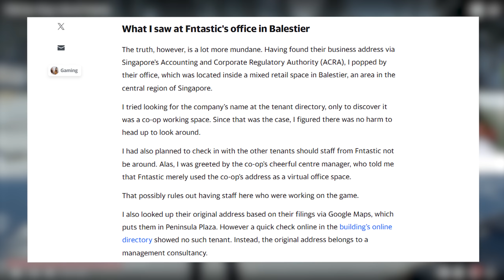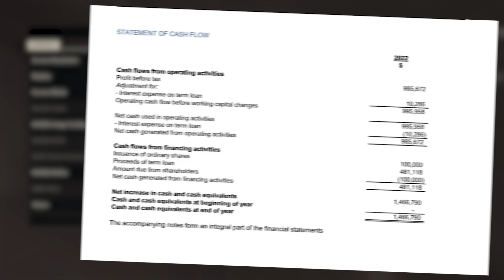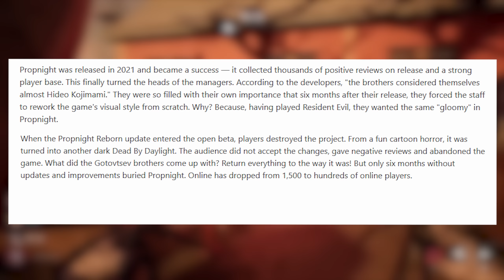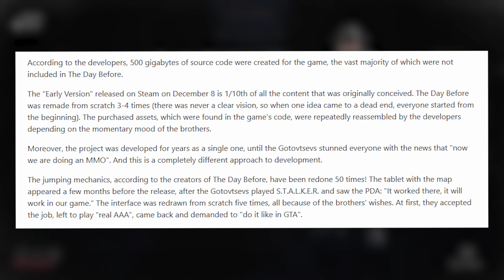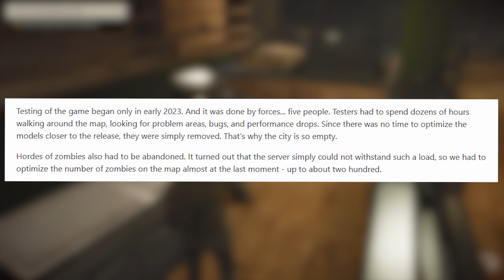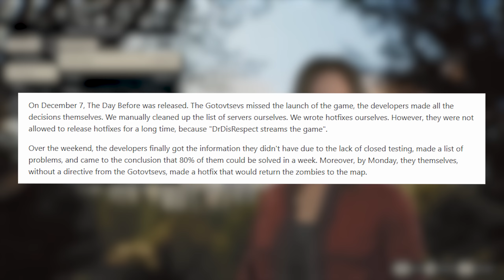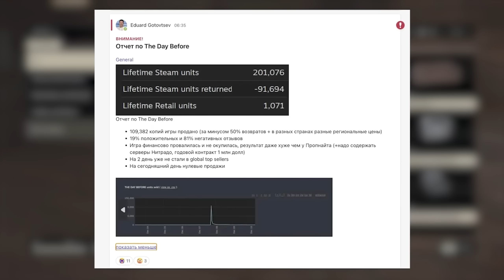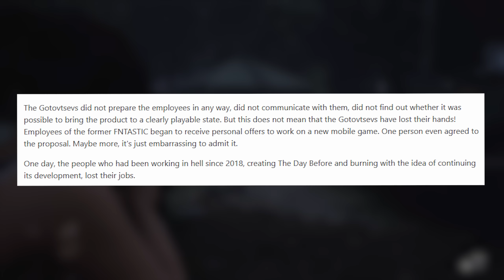INI KESAKSIAN MANTAN DEV THE DAY BEFORE.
Tip me!

Stinger:
Spvwvky - Twitter:

PC Specs:
GPU: EVGA FTW3 ULTRA GAMING RTX 2070 SUPER 8GB GDDR6
NVME: KLEVV SSD M.2 2280 PCI-e 3.0 x4 NVMe 1TB
SSD: TEAMGROUP SSD 2.5" EX2 Series 1TB SATA
CPU COOLER: Deepcool AK400 12CM